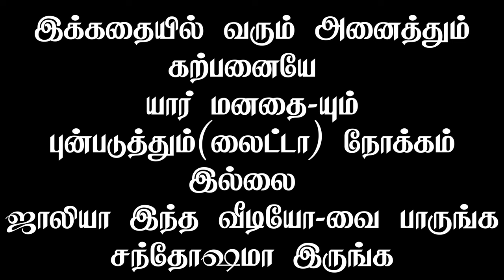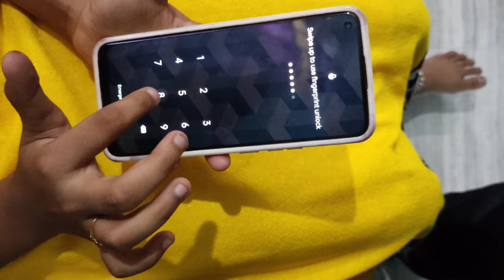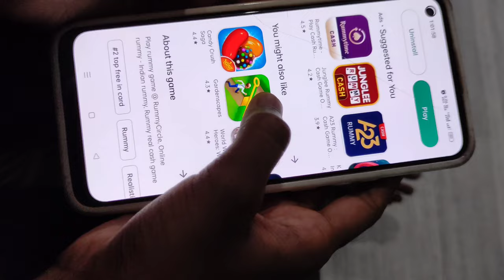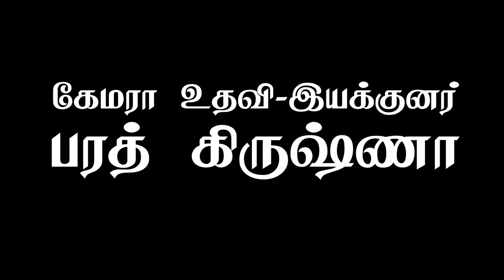Online Games awareness Video just for fun 9 April 2023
இந்த கதையில் வரும் அனைத்தும் கற்பனையே யார் மனதையும் கஷ்டப்படுத்தும் என்னும் இல்லை

Just for a awareness video
this flim is only for entertainment

"Copyright (2022) (Aruvi official). This film is protected by copyright law and may not be copied, reproduced, distributed, transmitted, displayed or otherwise exploited in any way without the prior written permission of the copyright owner."